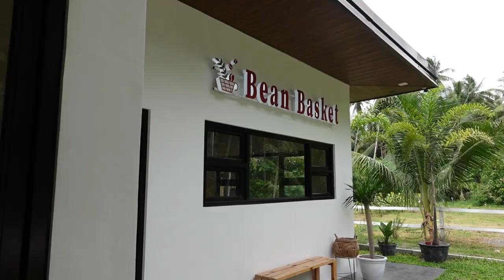BEAN BASKET ll AESTHETIC COFFEE SHOP AT GENERAL SANTOS CITY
CheroL